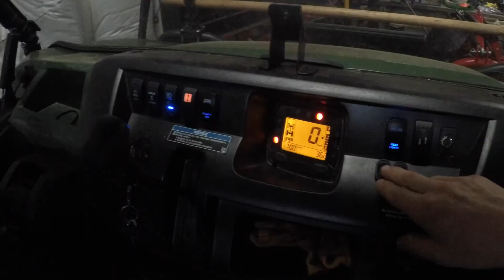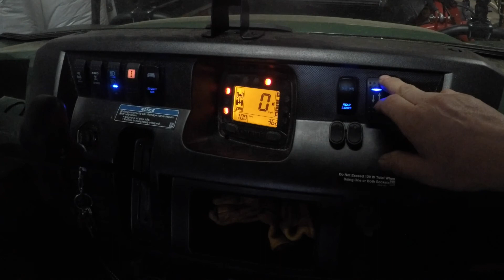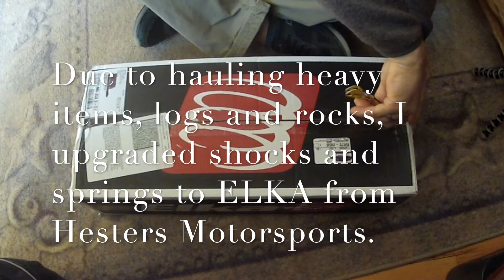Kawasaki Mule Pro DX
A short video on a 2018 Kawasaki Mule Pro DX.  This is the Diesel version of the Mule Pro.

The creator does not represent or warrant the accuracy, or proper, safe or intended use of any equipment or practices presented in the videos. Viewers should consult their own manufacturer instructional and safety information including any local laws applicable to the similar use or operation of any similar or same equipment before use. These videos are not intended to be relied upon for such correct or safe operation of same or similar equipment or practices.